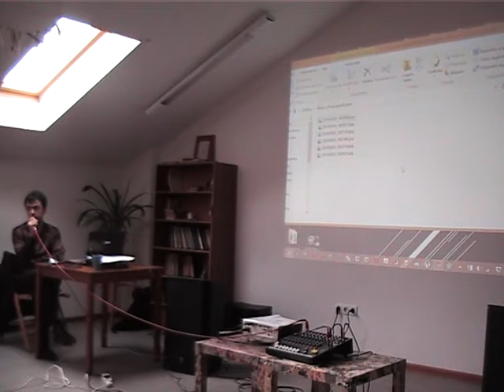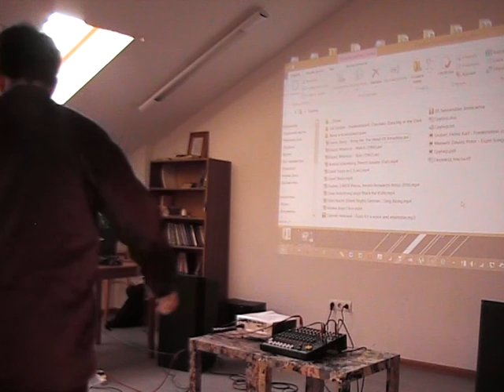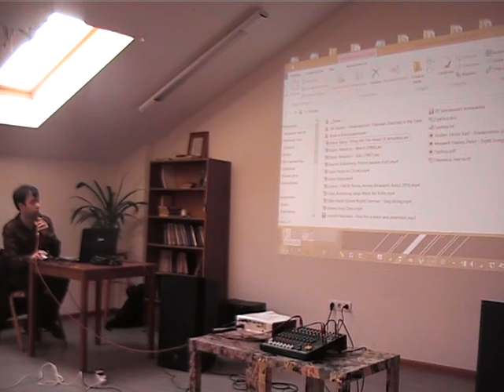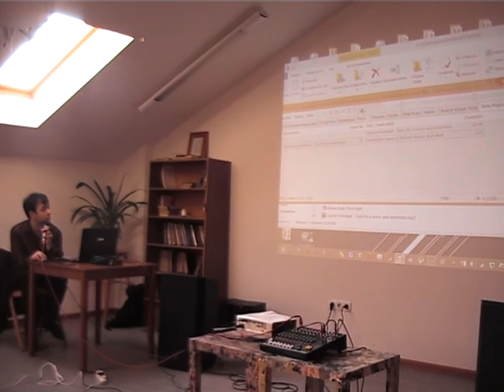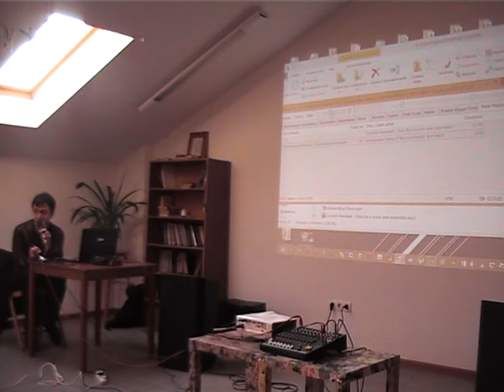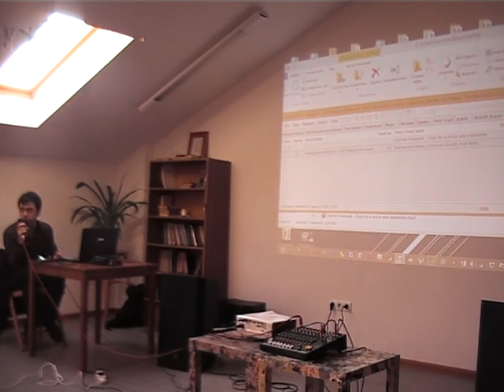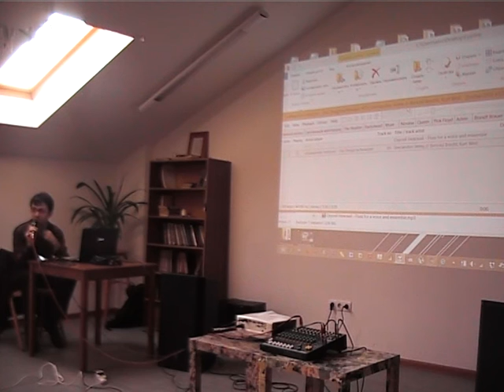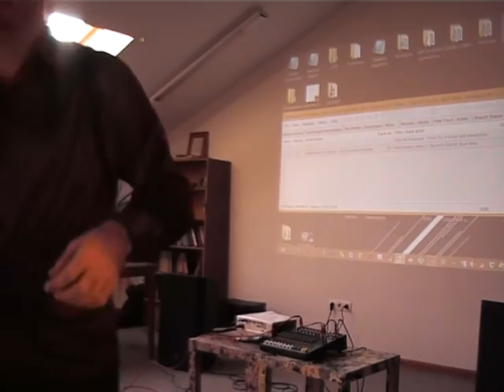Anton Svetlichny - A lecture about HK Gruber and his music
A lecture on biography and music style of HK Gruber, focused on Frankenstein!! A pan-demonium for chansonier and orchestra.
Anton Svetlichny, Rostov-on-Don, 30/04/2016.
In Russian.

Лекция о музыке ХК Грубера и его пьесе "Франкенштейн!! Пан-демониум для шансонье с оркестром".
Рассказывает Антон Светличный.
Ростов-на-Дону, свободное пространство "Циферблат", 30 апреля 2016.